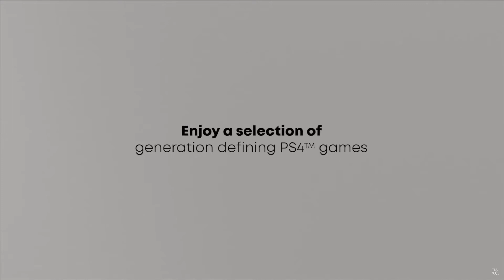PS5 Showcase in 10mins: Price Revealed and Release Dates 16 Sep 2020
Price revealed and release dates!